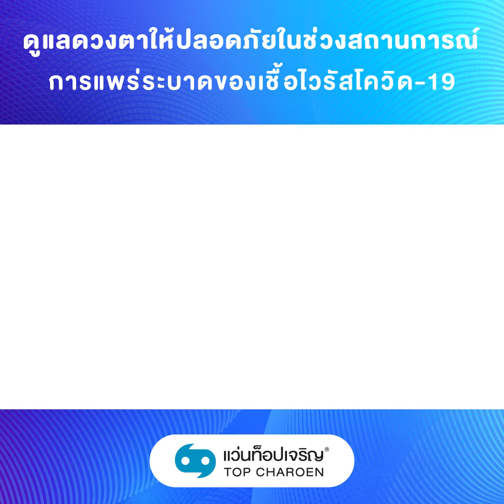Morning Tips : ดูแลดวงตาให้ปลอดภัยในช่วงสถานการณ์การแพร่ระบาดของเชื้อไวรัสโควิด 19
สถานการณ์ในช่วงนี้ยังคงน่ากังวล แว่นท็อปเจริญ จึงขอนำข้อควรปฏิบัติในการดูแลและปกป้องดวงตาให้ปลอดภัยจากเชื้อไวรัสโควิด-19 มาฝาก และหากมีอาการผิดปกติทางตาควรรีบปรึกษาจักษุแพทย์โดยเร็วนะคะ